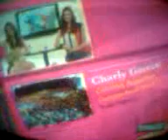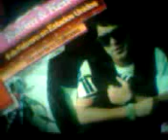DESPEDIDA DE ANDREA URRIBARRI EN LA PANTALLA DE HTV